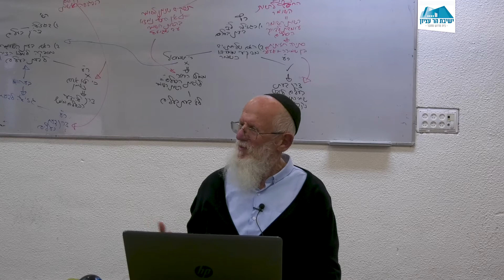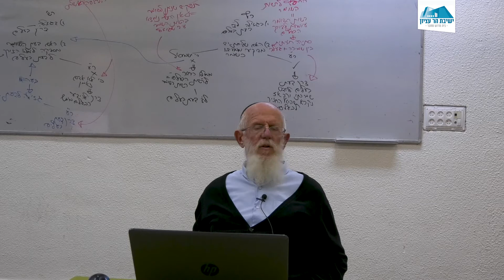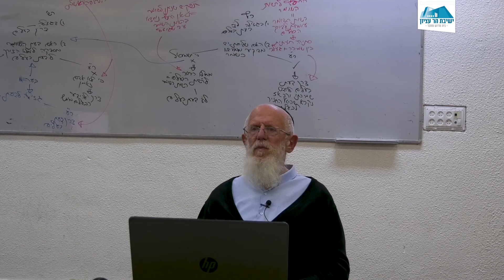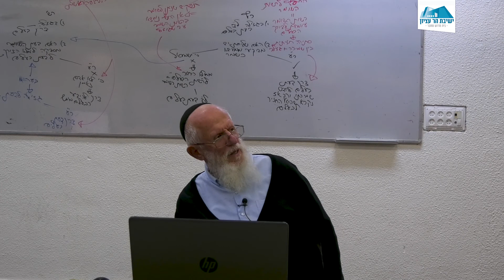קונטרס הספקות | הרב יעקב מדן | שיעור שישי | קונטרס הספקות כלל א אותיות ו-ח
בשיעור התקדמנו בכלל א בקונטרס הספקות ולמדנו את אותיות ו-ח. ראינו מחלוקת משולשת של האחים הלר - הרב אריה בעל "קצות החושן", הרב יהודה כהנא בעל "קונטרס הספקות" ואחיהם הרב חיים הכהן.